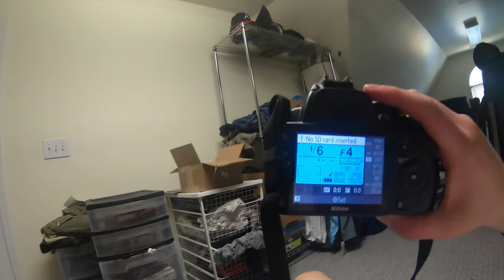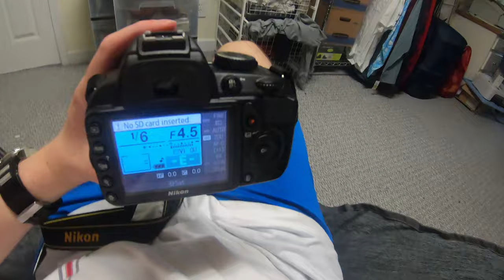Ford And GM Are Producing Masks To Fight COVID!!!!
It's amazing that automakers are getting together and putting aside their production of cars so we can get back to better days sooner. I hope everyone is doing safe out there and staying home!

Like Me on Facebook- @SimplyHonestBlog
Check out the JustJakeReviews website justjakereviews.wordpress.com

Just Jake Reviews is about showing people that even with a disability it is possible to follow a dream.